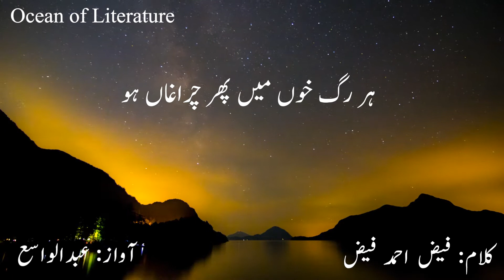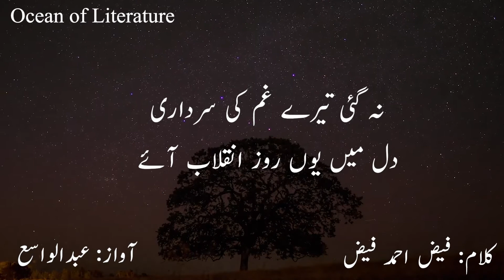Aye Kuch Abar - Kuch Sharab Aye | Faiz Ahmad Faiz | Poetry | Ocean of Literature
One of The Best Poetry of Legendry Poet Faiz Ahmad Faiz:

"Aye Kuch Abar Kuch Sharab Aye"
"Us Ke Bad Aye Jo Azab Aye"

*Voice: Abdul Wasai

*Into Credits to MIXKIT
*Outro Video By Pressmaster from Pexels
*Background Video Credit to the followings:

 Videos by A K, Alex Radelich and Dmitry Varennikov from Pexels